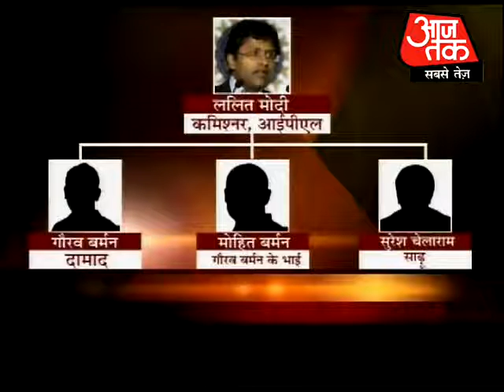Modi has a tainted past: Sources. Part 2 of 3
According to the evidences accessed by Aaj Tak, IPL chairman Lalit Modi has a tained past. The channel has access to the FIR launched against Modi in the US and the courts legal proceeding for the same case.